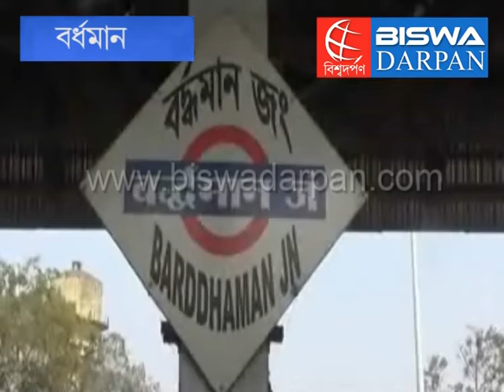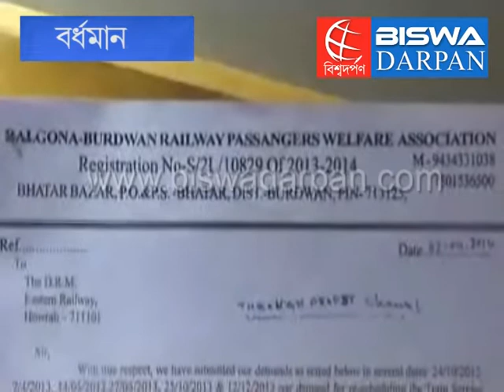8 rail roots going to be closed in west bengal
বিশ্বদর্পণ ।। বর্ধমানঃ বিশাল পরিমান লোকসান হচ্ছে রেলের । এই কারণে বাংলার ৮টি রুট বন্ধ করতে চাইছে রেল কর্তৃপক্ষ । এর মধ্যে রয়েছে নবনির্মিত বর্ধমান-কাটোয়া ব্রডগেজ রেলপথ । এই কথা জানিয়ে রাজ্য সরকারের কাছে চিঠি পাঠিয়েছে রেল কর্তৃপক্ষ । তাঁরা এটাও জানিয়ে দিয়েছেন যে, রাজ্য যদি সম্মত না হয়, তাহলে ক্ষতির পরিমানের অর্ধেক দিতে হবে রাজ্য সরকারকে । ঘটনায় ক্ষুব্ধ হয়েছেন মুখ্যমন্ত্রী । তিনি এই ঘটনাকে রাজনৈতিক প্রতিহিংসা বলে কটাক্ষ করেছেন তিনি বলেছেন, এদটা "বাংলার অপমান" ।

রেল মন্ত্রক তার চিঠিতে জানিয়েছে, সোনারপুর-ক্যানিং, শান্তিপুর-নবদ্বীপ ঘাট, বারাসাত-হাসনাবাদ, কল্যাণী-কল্যাণী সীমান্ত, বালিগঞ্জ-বজবজ, বারুইপুর-নামখানা, বর্ধমান-কাটোয়া এবং ভীমঘর-পলাশস্থলি রুটগুলিতে ব্যপক ক্ষতি হচ্ছে রেলের । তাই এই রুটগুলি বন্ধ করার সিদ্ধান্ত নিয়েছে রেল । এ ব্যাপারে রাজ্য সরকারের মতামত কী তা দ্রুত জানাতে বলা হয়েছে চিঠিতে । মুখ্যমন্ত্রী প্রতিক্রিয়া জানিয়ে বলেছেন, "এটা রাজনৈতিক প্রতিহিংসা । বাংলাকে বঞ্চনা, বাংলার মানুষের অপমান । কোনও কিছু নিয়েই কেন্দ্র আলোচনা করে না । কেন্দ্রের প্রকল্পে রাজ্য টাকা দেবে কেন ? ওরা শুধু লাভ করবে, আর রাজ্যকে লোকসান বইতে হবে ? তীব্র আপত্তি জানাচ্ছি ।"

এ ব্যাপারে কেন্দ্রকে খুব তাড়াতাড়ি কড়া জবাব দেওয়া হবে রাজ্যের তরফে বলে জানা গেছে। কেন্দ্রের এই সদ্ধান্ত কখনোই মেনে নেওয়া হবে না রাজ্যের তরফে । এদিকে, রেল রুট বন্ধ হয়ে যাবে, এই খবর শুনে যাত্রীরা হতাশ হয়েছেন । অনেকে ক্ষোভ প্রকাশ করেছেন ।

কাটোয়ার রেলযাত্রীরা জানান, "এই কয়েকদিন হল বর্ধমান-কাটোয়া ব্রডগেজ চালু হয়েছে । এর মধ্যেই লাভ-লোকসানের হিসাব কিভাবে করছে রেল কর্তৃপক্ষ ।" শনিবার দুপুরে বলগোনা বর্ধমান রেলওয়ে প্যাসেঞ্জার ওয়েলফেয়ার এসোসিয়েশনের নিত্যযাত্রী ও এসোসিয়েশনের সম্পাদক বিনোদ জশ জানান, "ব্রিটিশ আমল থেকে বর্ধমান-কাটোয়া ন্যারোগেজ কয়লা ইঞ্জিনের মাধ্যমে দীর্ঘদিন ধরে চলছিল । পরে ব্রডগেজ এ পরিণত হয় ২০১৪ সালের ১২ই জানুয়ারি । কিন্তু প্রথমে বর্ধমান-বলগোনা চালু হয় । আটদিন আগে কাটোয়া পর্যন্ত চালু হওয়াতে নিত্যযাত্রীরা অত্যন্ত খুশি হয়েছিলেন । কিন্তু রেল মন্ত্রক রাজ্যকে যখন চিঠি পাঠান এবং তারপর সংবাদ মাধ্যমে প্রচার হলে চিন্তিত হয়ে পরেন নিত্যযাত্রীরা ।"

এই বিষয় নিয়ে স্টেশন ম্যানেজার স্বপন অধিকারীর কাছে জানতে গেলে তিনি জানান, বর্ধমান-কাটোয়া রেল চলাচল বন্ধের বিষয়ে রেলের পক্ষ থেকে কোনো রকম এখনো জানানো হয়নি । অর্থাৎ এখনও পর্যন্ত স্বাভাবিক রুয়েছে বলে জানান স্টেশন ম্যানেজার । তবে রেল চলাচল বন্ধ হলে আগামীদিনে বৃহৎ আন্দোলনে নামবেন নিত্যযাত্রীরা ।